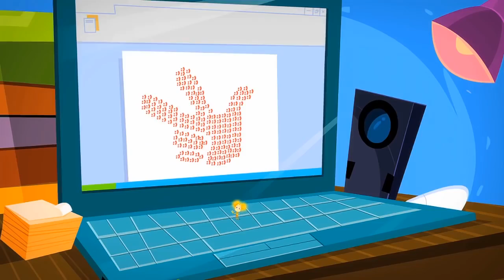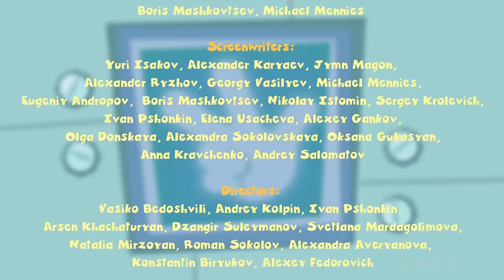The Fixies English ★ Chess Plus More Full Episodes ★ Fixies English | Videos For Kids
In a tense game of chess between Grandpus and Professor Eugenius, Nolik takes the part of a missing pawn who dreams of capturing the enemy king.

A paint stain on Tom Thomas’ shirt just gets worse and worse as he tries Nolik's different ideas for how to remove it.